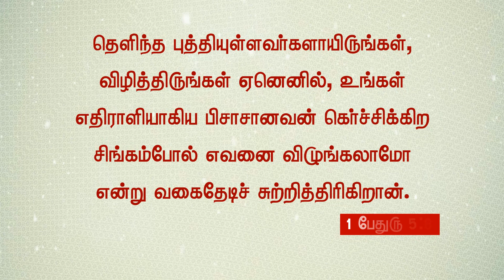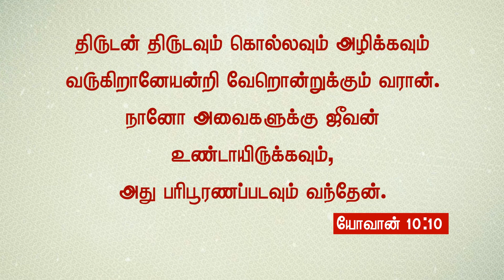Tamil Christian Song | Usharu Usharu | Eva.Max Moses | Nenjae Kalangaathae Vol 2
lyrics & Tune Sung By Eva.Dr.G. Max Moses.

(Ratchaga Ministries)